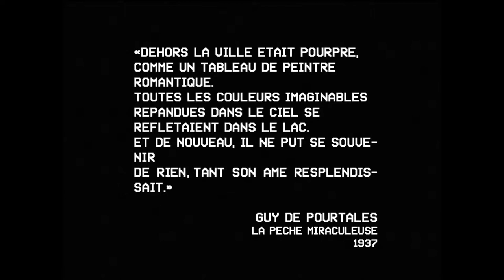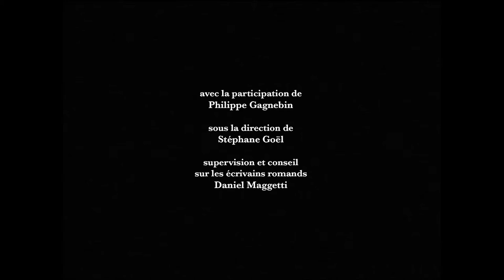Guy de Pourtalès - ECAL/UNIL